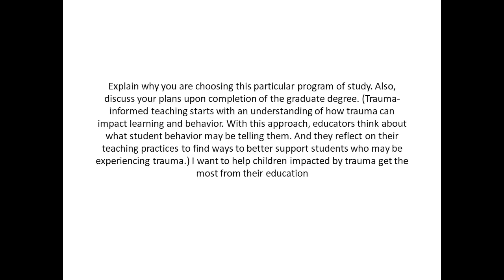Explain why you are choosing this particular program of study Discuss your plans upon complete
Explain why you are choosing this particular program of study. Also, discuss your plans upon completion of the graduate degree. (Trauma-informed teaching starts with an understanding of how trauma can impact learning and behavior. With this approach, educators think about what student behavior may be telling them. And they reflect on their teaching practices to find ways to better support students who may be experiencing trauma.) I want to help children impacted by trauma get the most from their education